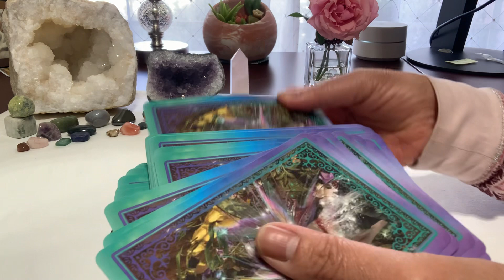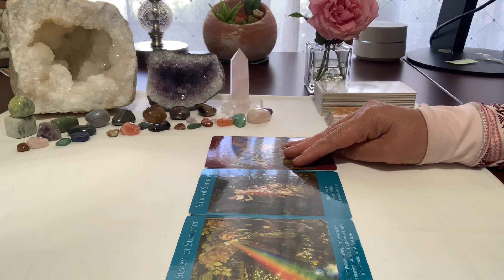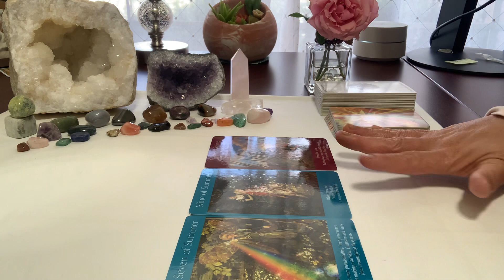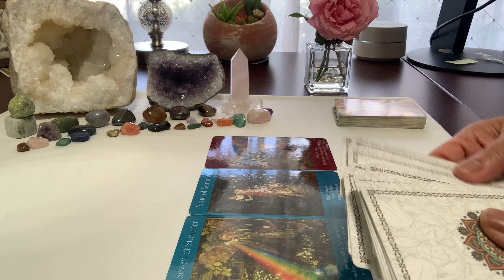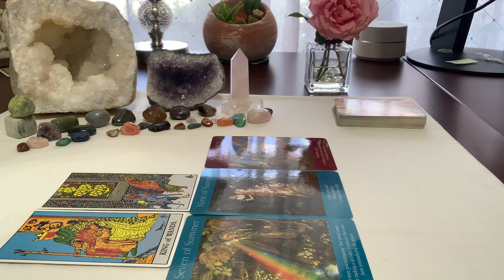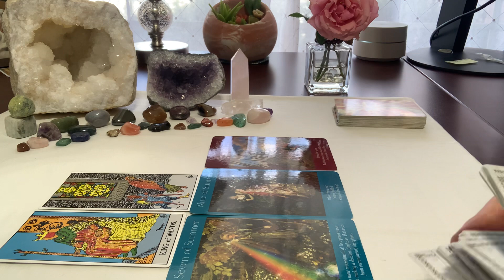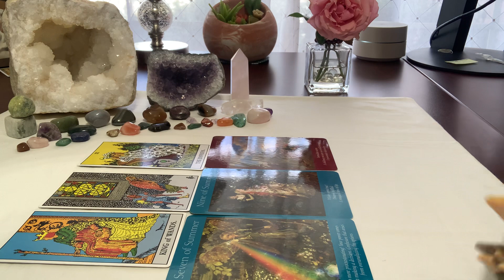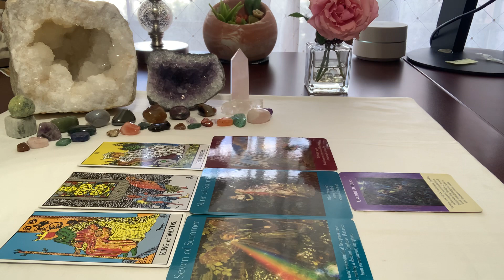Aquarius ♒️- Wishes fulfilled 10/2022